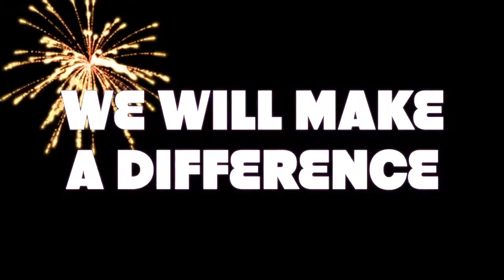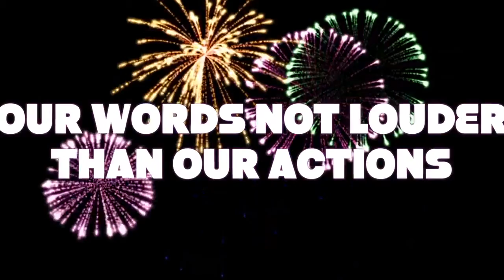UNITYNOH8 ACTION UPDATE |THANKS FOR THE SUPPORT